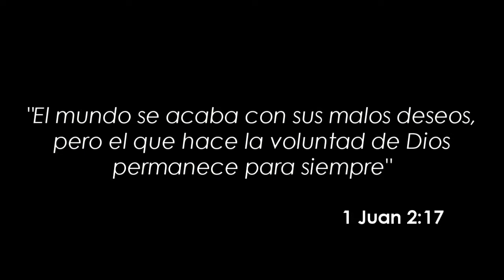G.O.D´Films- Everything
Iglesia Familia Sobre la Roca.